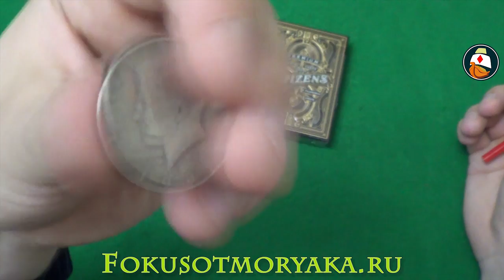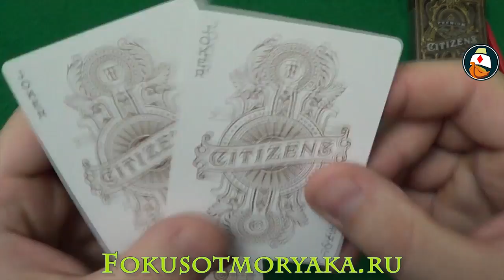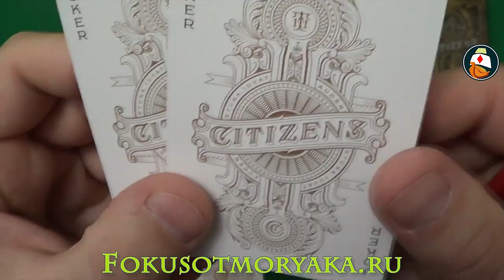Колода Карт CITIZENS. Обзор Колоды Карт CITIZENS. Где Купить ИГРАЛЬНЫЕ КАРТЫ ДЛЯ ФОКУСОВ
Колода Карт CITIZENS. Обзор Колоды Карт CITIZENS. Где Купить ИГРАЛЬНЫЕ КАРТЫ ДЛЯ ФОКУСОВ. Новая колода от известной студии Теори 11.Как обычно шикарная до блеска колода, наполненная своими уникальными рисунками и крылатыми латинскими фразами.